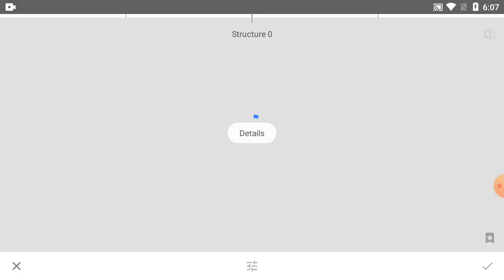How To Change Photo Colour In Snapseed Tutorial - Part 297